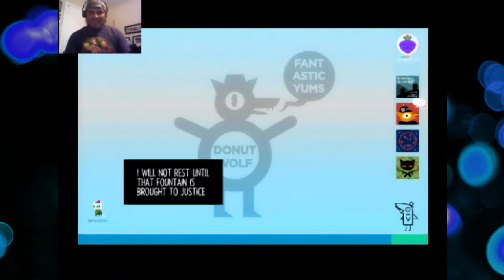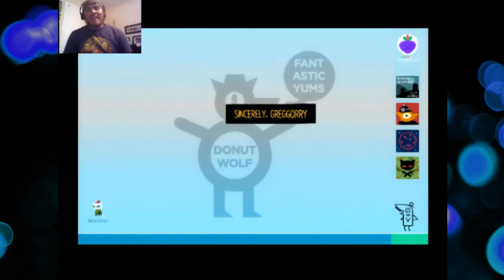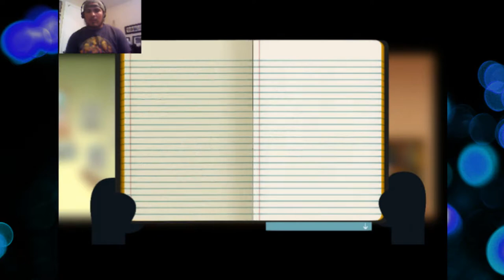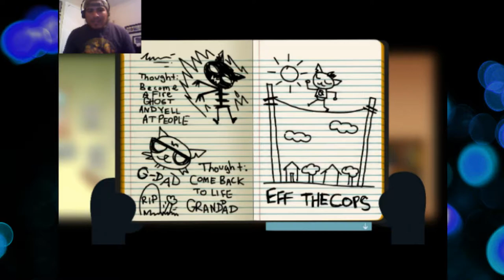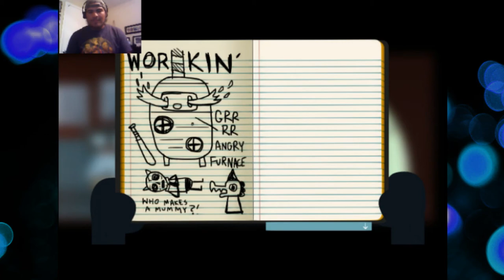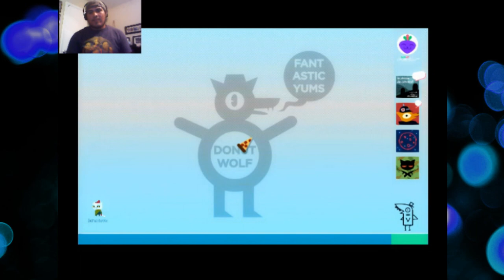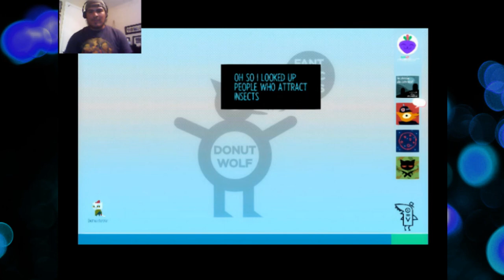Night In The Woods Ep.9 - This Old Lady is CREEPY